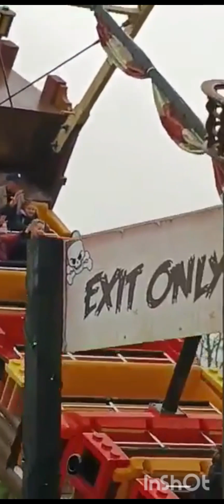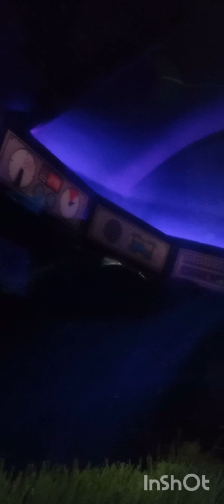epic christmas trip to legoland what a fun day out